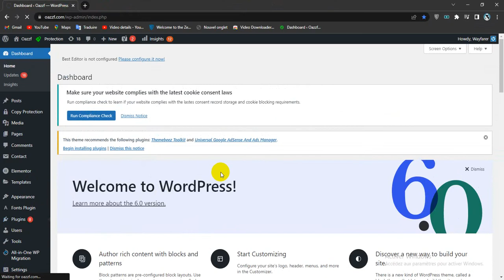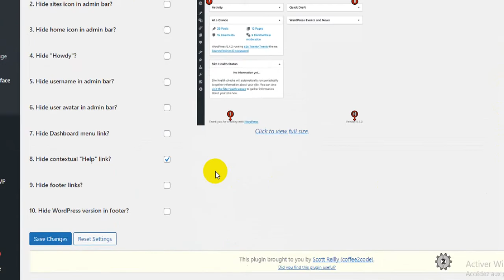How To Hide contextual 'Help' In Wordpress Dashboard